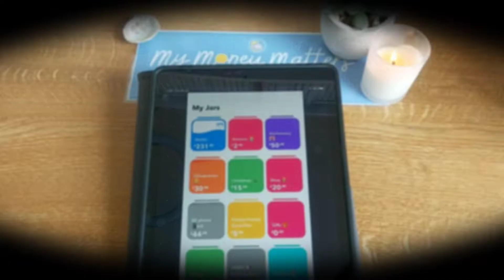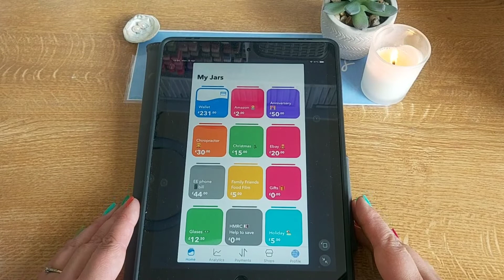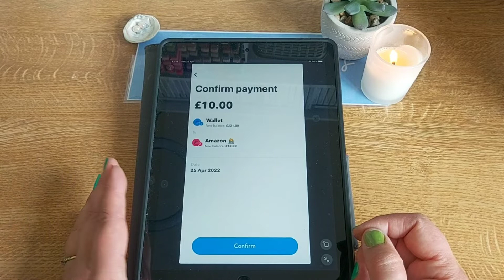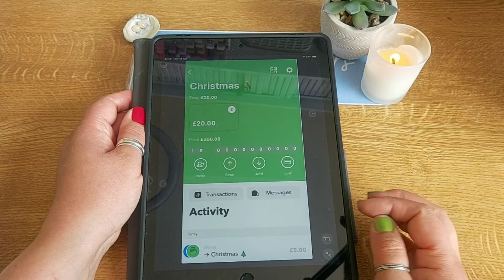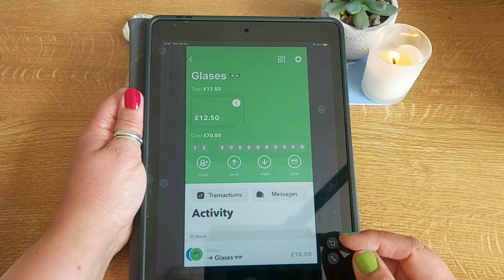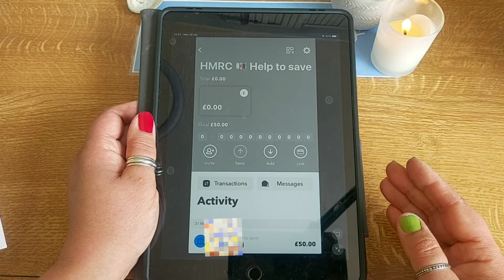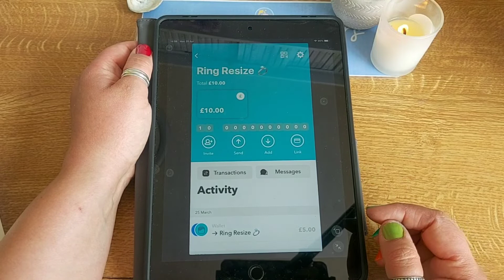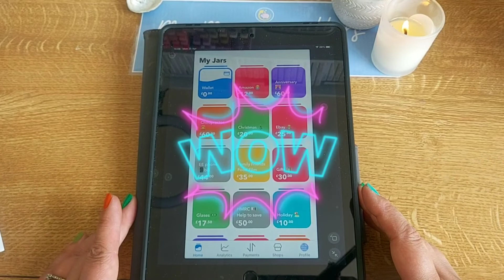😞 BIT DISAPPOINTED | HYPER JAR CASH STUFF 💸 | LOW INCOME | £231 | UK CASH STUFFING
This will help me out :) and is a great way to show your support, thanks Esther x

~Catch my upcoming videos and help me out with my YOUTUBE MONEY CHALLENGE!~

Turning disappointment into gratitude!
My first ever HYPERJAR cash stuffing for the month of April to cover May 2022.
HyperJar allows me to cash stuff but virtually- love it!

ATTAPOLL: an app where you take surveys and earn money!
once you reach a minimum of £2.50 you can get a gift card or £3.00 for money into your PayPal account!
Use this reference code in order to start your balance off with 40p! :)
Attapol code  imswr